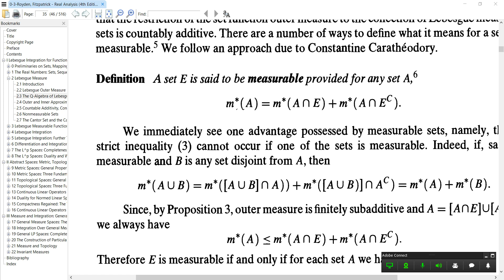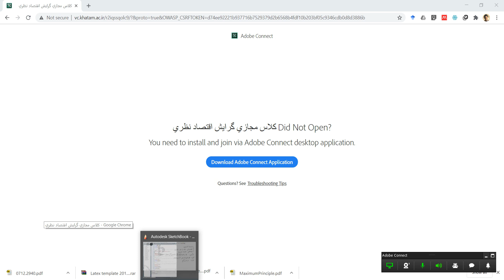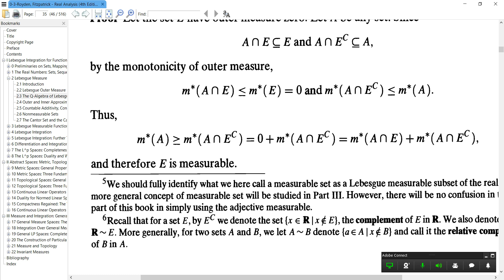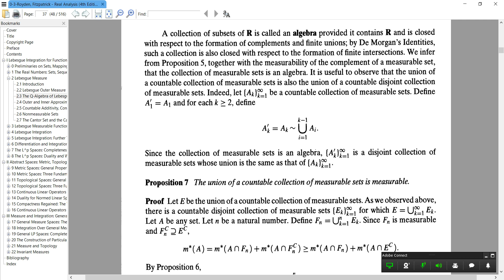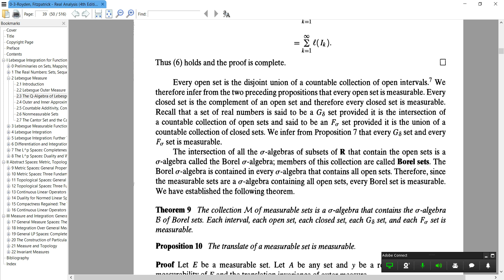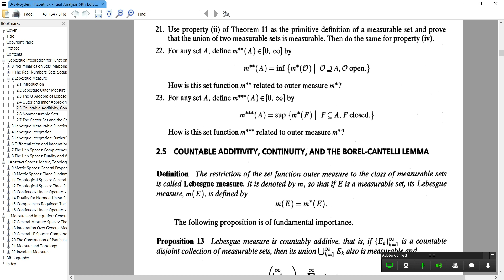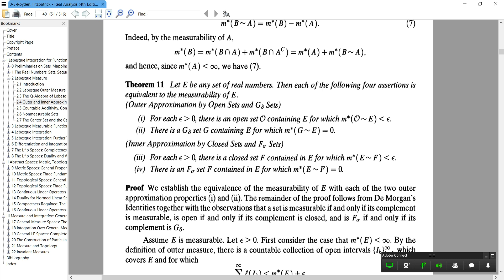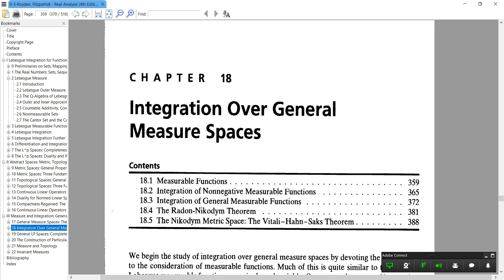Mathematical Analysis - Session 27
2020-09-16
Lebesgue Measure
اندازه لبگ